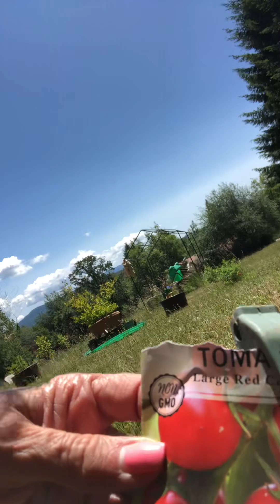Out gardening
That’s cherry and beef steak tomatoes.
I kept saying red 😂